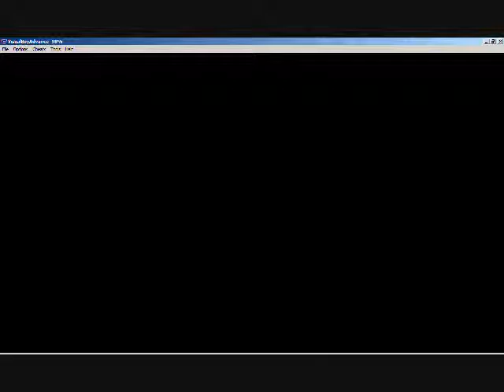Wyatt's Pokemon FireRed Nuzlocke run, episode. 2 POWER LEVELING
I now begin my actual journey to becoming the, "Pokemon Master". This episode goes alot better, I dont lose a single pokemon :P and all my pals get to higher levels. Thanks for reading/ watching! Comment on anything i can do better :)

Thanks,
Wyatt